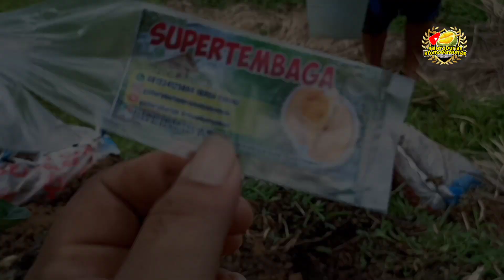Cara menanam bibit durian di lahan sawah yang di keringkan